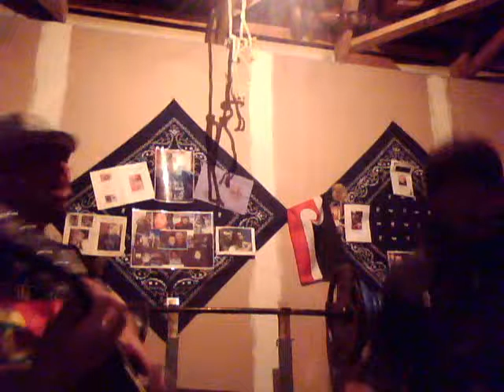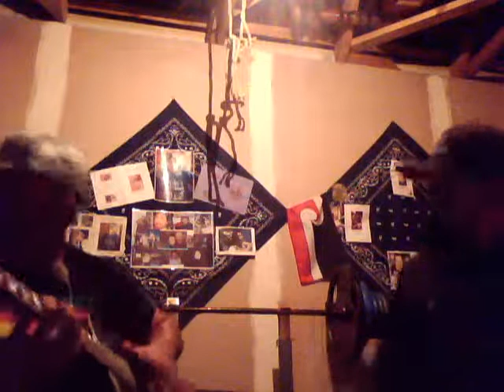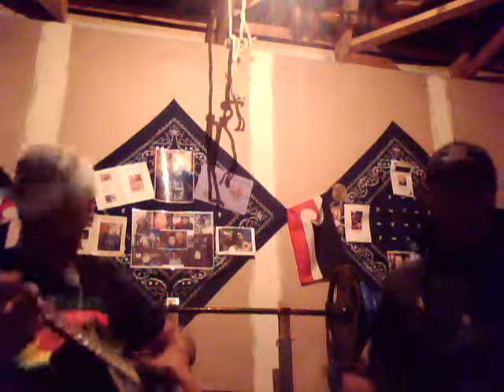Che Fu Fade Away Acoustic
Che fu is one of our idols we love his music so much we chose this song to sing for everyone and id like to dedicate it to Trent he's with us everytime all the time R.I.P kuz.JAH BLESS.